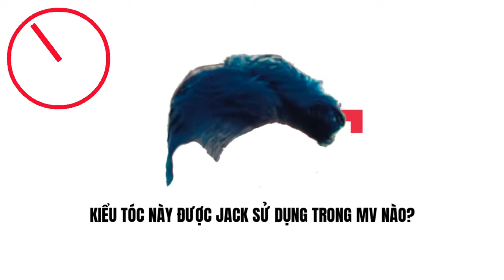NHÌN KIỂU TÓC CỦA JACK ĐOÁN TÊN MV